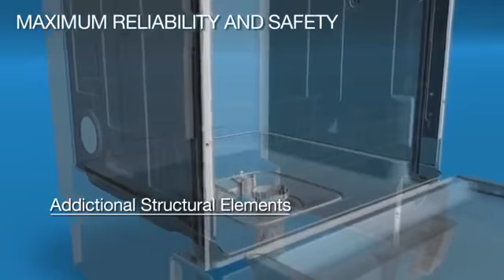Indesit dfg15b10 s freestanding dishwasher a+ silver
Vasileos Pavlou 38, 2360 Agios Dometios, Nicosia , Cyprus